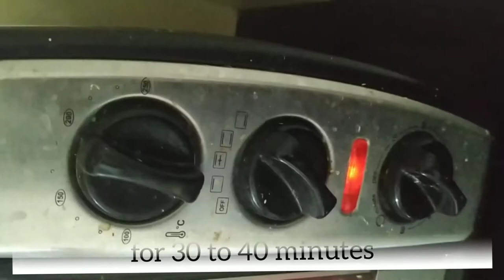Apple Apricot crumble with oats... Dessert served warm with ice cream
Ingredients:

Apple -2 large
Apricot - 1/4 cup(cried deseeded and chopped)
zest and juice of orange -1
Sugar 1/4 to 1/2 cup

Cinnamon powder - 1/2 tspn